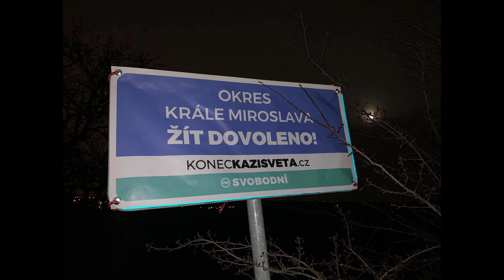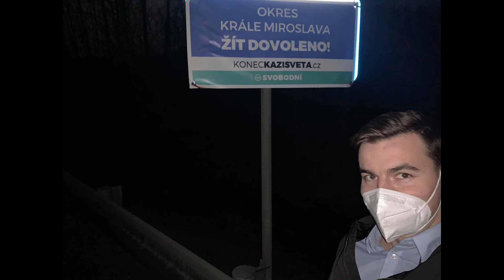KonecKazisveta.cz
Navázali jsme na nápady Jana Koňaříka a Michala Hlávky...

Plná odpověď předsedy Libora Vondráčka na dotaz CNN, zda se nebojí, že překrytí je přestupek a přijde následně postih?

“Vláda stále dokola prodlužuje taková nařízení, že je dnes protiprávní skoro vše - chození do práce, venčení kočky po deváté hodině nebo procházka po prázdné ulici bez respiratoru.

Podle pokynu Ministerstva Vnitra je dnes protiprávní dokonce i demonstrováni v cizím okrese, což je podle většiny právníků protiústavní.

Sama vláda tedy jedná opakovaně protiústavně, takže nám, ani nikomu jinému, nejde zrovna dobrým příkladem.

My jsme přesvědčeni, ze naše jednání nesplňuje skutkovou podstatu žádného přečinu, a postihu za spáchání přestupku se bojíme méně, než dalších škodlivých kroků naší vlády.

V době, kdy je právo shromažďovací tak silně narušování jako dnes nám, ale mnoho jiných způsobů, jak protestovat proti tomuto stylu vládnutí nezbývá. A rozhodne si nemůžeme dovolit sedět v koutě a nedělat nic.”